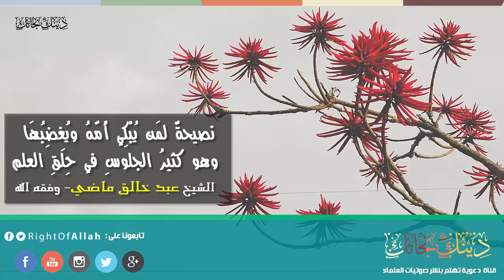الشيخ عبد الخالق ماضي نصيحة لمن يغضب أمه